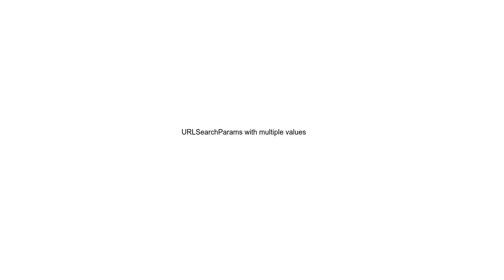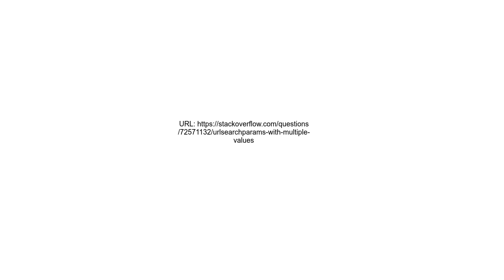URLSearchParams with multiple values